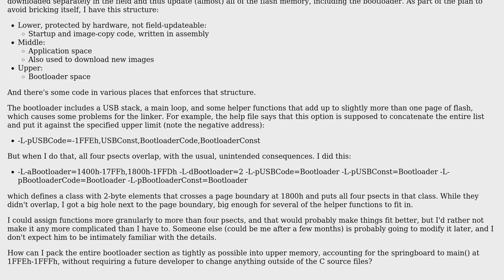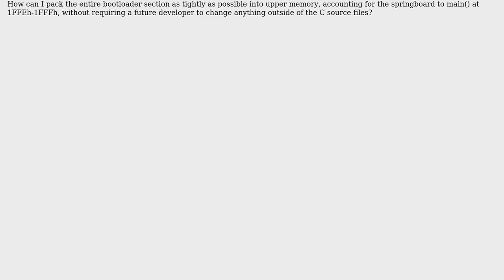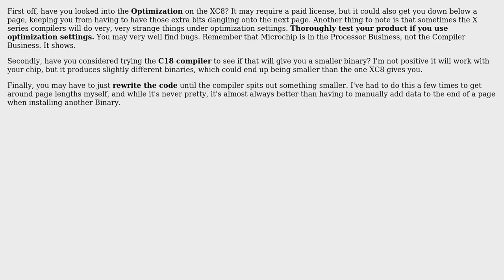Software Engineering: Microchip XC8: How to pack code against an upper limit? (2 Solutions!!)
Software Engineering: Microchip XC8: How to pack code against an upper limit?

With thanks & praise to God, and with thanks to the many people who have made this project possible! | Content (except music & images) licensed under CC BY-SA | Music | Images & others | With thanks to user Jimmy Hoffa user Ampt user AaronD and the Stack Exchange Network Trademarks are property of their respective owners. You are responsible for your own actions.